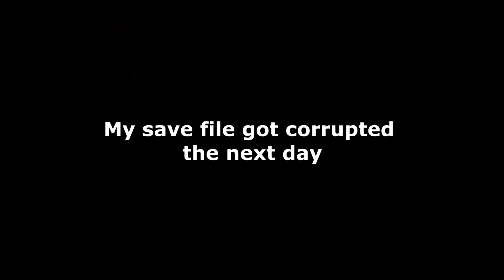8 hours of my life WASTED!!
I have to fix some issues -_-